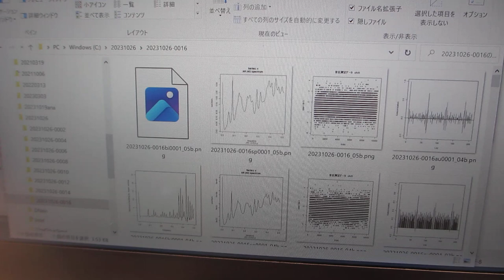超音波実験ーーメガヘルツ超音波による化学反応の制御実験ーー（超音波システム研究所）